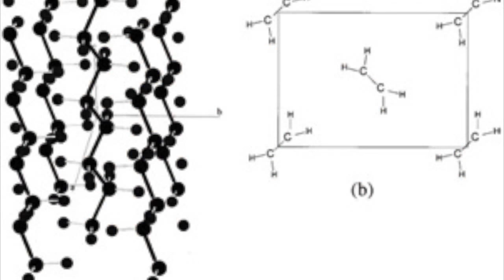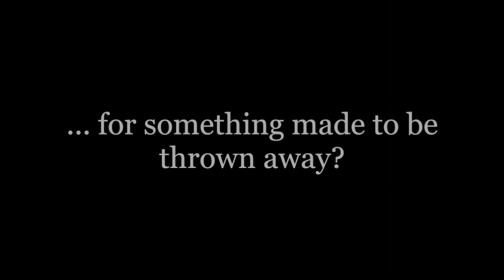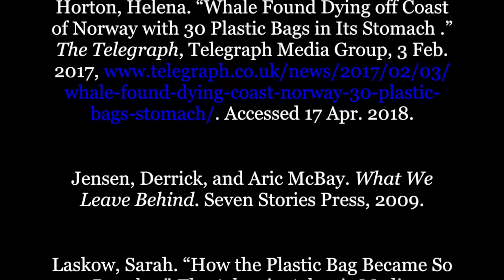The Ocean addressed Brutus, Et tu, Brute?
Click the i Card icon in the top corner to see the video referred to!